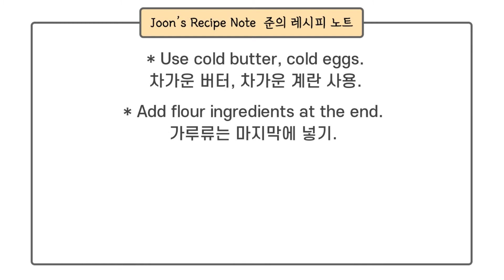뉴욕 르뱅 초코칩쿠키 레시피 | Levain Chocolate chip Cookies Recipe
* 영상 끝에 레시피 노트 참조하세요.
* 설탕양은 줄이지 마세요.
  덜 단것을 원하신다면 초콜릿 양을 줄이시고, 그 양만큼 호두를 더 넣어주세요.
* 오븐의 사양에 따라 굽는 시간은 차이가 있으니, 가지고 계신 오븐에 맞추어 구워주세요.
* 실제 르뱅 베이커리에서는 바닐라를 사용하지 않는다고해요.
옵션이지만 저는 넣는게 더 맛있어서 넣었어요.

* See recipe notes at the end of the video.
* Do not reduce the amount of sugar.
If you want less sweet, reduce the amount of chocolate and add more walnuts.
* The baking time varies depending on the specifications of the oven, so bake it according to the oven you have.
* Actually, Levain Bakery doesn't use vanilla.
It's an option, but I put it in because it tastes better.

[재료] 쿠키 6개 분량
차가운 버터 115 g
황설탕 80 g
백설탕 80 g
차가운 계란 2개
중력분 250 g
옥수수 전분 1 tsp
소금 1/2 tsp
베이킹소다 1/4 tsp
베이킹 파우더 2 tsp
바닐라익스트랙트 1 tsp (옵션)
가볍게 구운 호두 100 g
초콜릿칩 200 g (*저는 초코칩 100 g + 다크 초콜릿 100 g 을 사용했어요.)

[Ingredients] (about 6 cookies)
115 g cold butter(1/2 c)
80 g light brown sugar
80 g caster sugar
2 beaten large egg (cold)
250 g all purpose flour
1 tsp cornstarch
1/2 tsp salt
1/4 tsp baking soda
2 tsp baking powder
Vanilla Extract 1 tsp
100 g roasted walnuts
200 g chocolate chips(milk or dark)

Carl Storm - Lay Down Beside You @carlstormofficial